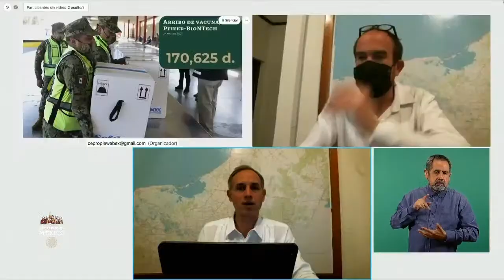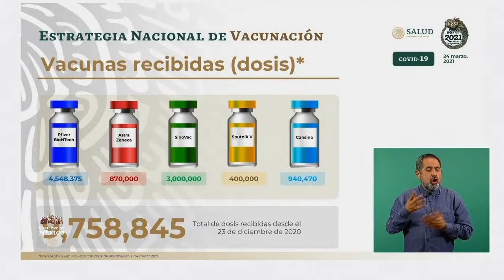Vacunas COVID19 disponibles en México 24 marzo 2021